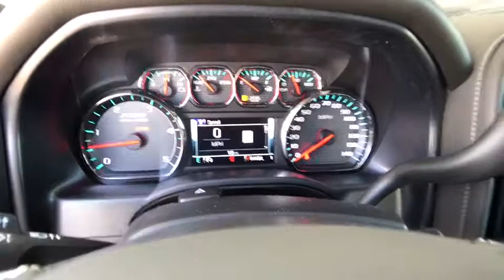2018 CHEVROLET SILVERADO 2500HD Redding, Eureka, Red Bluff, Chico, Sacramento, CA JF291061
DEEP OCEAN BLUE METALLIC NEW 2018 CHEVROLET SILVERADO 2500HD available in Redding, California at Lithia Chevrolet Redding. Servicing the Eureka, Red Bluff, Chico, Sacramento, CA area.
2018 CHEVROLET SILVERADO 2500HD 4WD CREW CAB LTZ - Stock#: JF291061 - VIN#: 1GC1KWEY5JF291061

Heated Leather Seats, Turbo Charged Engine, Bed Liner, Hitch, Satellite Radio, Back-Up Camera, 4x4, ENGINE, DURAMAX 6.6L TURBO-DIESEL V8... LTZ PLUS PACKAGE. LTZ trim, DEEP OCEAN BLUE METALLIC exterior and JET BLACK interior CLICK NOW!br /br /KEY FEATURES INCLUDEbr /Leather Seats, 4x4, Heated Driver Seat, Back-Up Camera, Satellite Radio, Onboard Communications System, Trailer Hitch, Remote Engine Start, Dual Zone A/C, Heated Seats, Heated Leather Seats. Keyless Entry, Privacy Glass, Electronic Stability Control, Alarm, Electrochromic rearview mirror. br /br /OPTION PACKAGESbr /LTZ PLUS PACKAGE for Crew Cab and Double Cab, includes (JF4) power adjustable pedals, (UQA) Bose premium audio system, (UVD) heated leather-wrapped steering wheel and (UD5) Front and Rear Park Assist. WHEELS, 20 (50.8 CM) 6-SPOKE POLISHED ALUMINUM, LPO, ASSIST STEPS - 6 CHROMED RECTANGULAR, BED LINER, SPRAY-ON Pickup box bed liner with bowtie logo. Liner is permanently bonded to the truck bed providing a water tight seal. The textured, non-skid surface is black in color and robotically applied. Spray-on liner covers entire bed interior surface below side rails, including tailgate, front box top rail, gauge hole plugs and lower tie down loops. AUDIO SYSTEM, CHEVROLET MYLINK RADIO WITH NAVIGATION AND 8 DIAGONAL COLOR TOUCH-SCREEN, AM/FM STEREO with seek-and-scan and digital clock, includes Bluetooth streaming audio for music and select phones; USB ports; auxiliary jack; voice-activated technology for radio and phone; and Shop with the ability to browse, select and install apps to your vehicle. Apps include Pandora, iHeartRadio, The Weather Channel and more. MIRRORS, CHROME, OUTSIDE HEATED POWER-ADJUSTABLE VERTICAL TRAILERING, MEMORY-EQUIPPED, UPPER GLASS, POWER-FOLDING AND MANUAL EXTENDING; Includes integrated turn signal indicators br /br /Horsepower calculations based on trim engine configuration. Please confirm the accuracy of the included equipment by calling us prior to purchase. br /